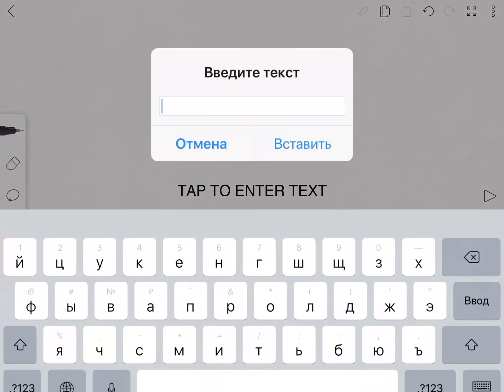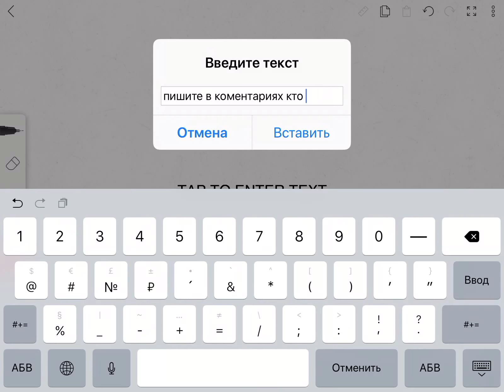Пишите в комментариях кто хочет чтобы я его нарисовала